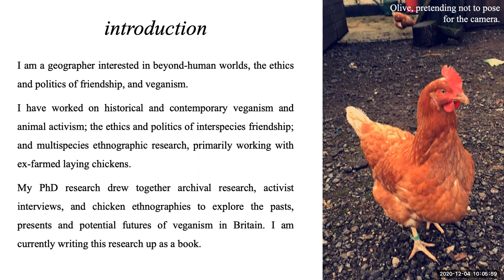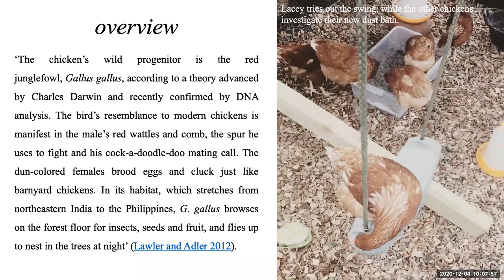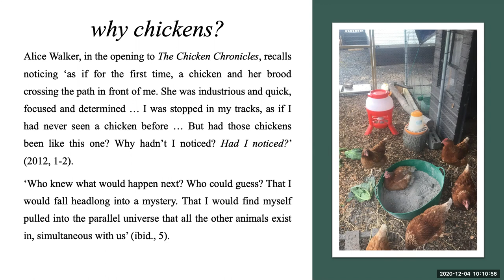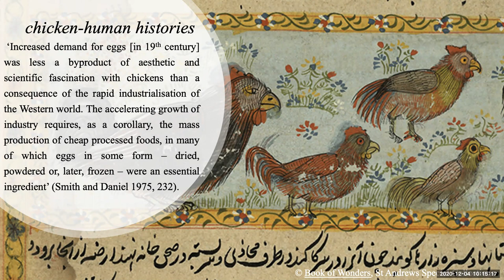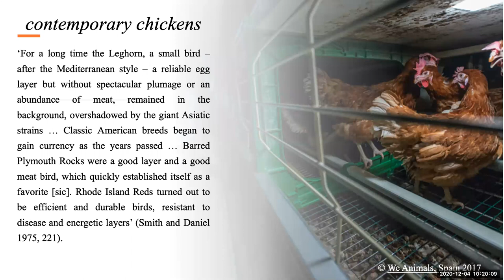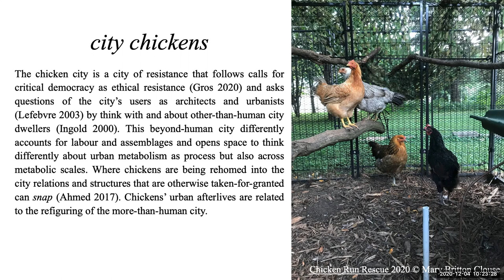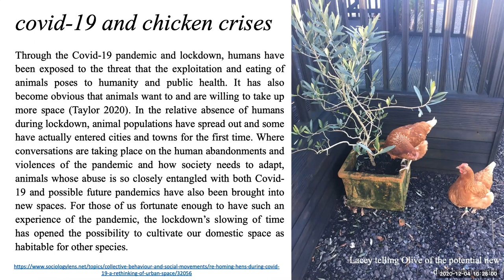Dr. Catherine Oliver: Urban Chickens and Enmeshed Multispecies Lives. Vital Geographies Seminar 2020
This is a recording of a talk first given at the University of Cambridge Department of Geography Vital Geographies Research Group Seminar in December 2020. In it, I discuss the ideas and research I will be doing on the next three years of Dr. Maan Barua's European Research Council Funded 'Urban Ecologies' project.

Smith, P. and Daniel, C. 1975. The Chicken Book. University of Georgia Press.
Sunaura Taylor. 2011. Interdependent Animals: A Feminist Disability Ethic-of-Care in (with apologies for mis-citing to another Taylor in the video!)
Lefebvre, H. The Urban Revolution, 2003. Minnesota: University of Minnesota Press